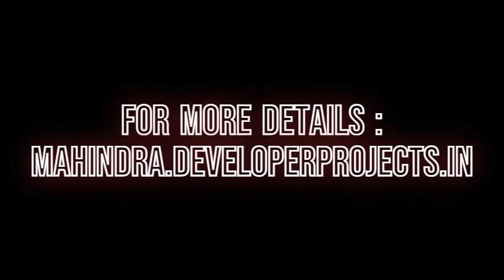Mahindra Lifespaces Nehru Nagar Pimpri Pune - Welcome to blissful living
Mahindra Lifespaces Pimpri you Premium Residences in Nehru Nagar, Pimpri, Pune. This venture is nothing but the most magnificent place to live in. Situated in one of the most sought-after residential neighborhoods in Pimpri, Mahindra Pimpri is meticulously prepared and considerately designed.

As Pimpri Pune's most popular destination, the place also offers strategic proximity to clinics, educational organizations, hotels, and recreation centers. Mahindra Lifespaces Nehru Nagar has a good framework and has well-linked roads, linking its dweller to various parts of the city.

Mahindra Lifespaces Nehru Nagar Pimpri Pune is a premium venture that suits the request of all homebuyers. With state-of-the-art features and enormous wellness facilities, this thoughtful layout home is sure to make you and your family superbly happy and healthy.